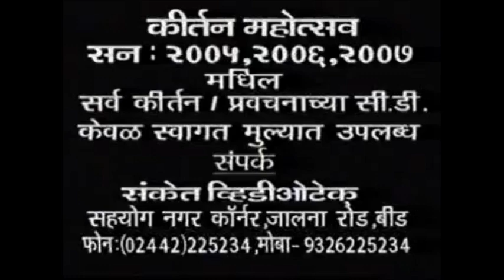A Discussion and Presentation of the Aesthetics of Marathi Natya Sangeet (drama music)